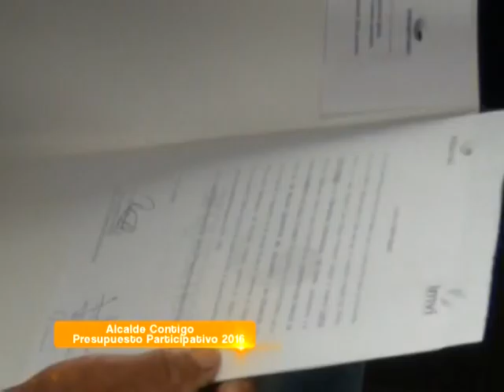ElAlcaldeContigo " Presupuesto participativo 2016"